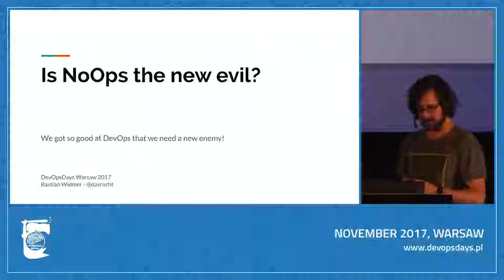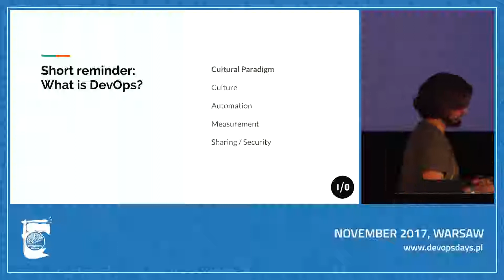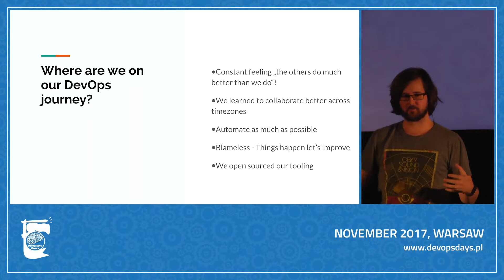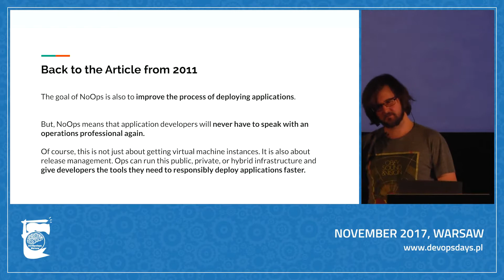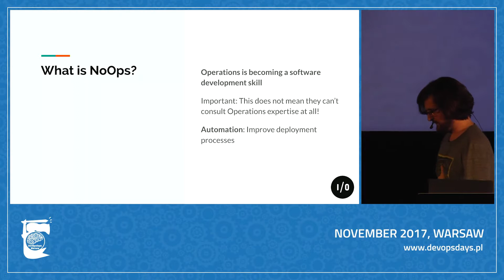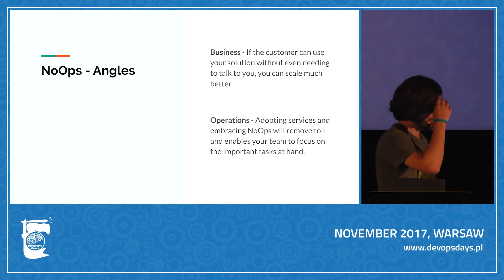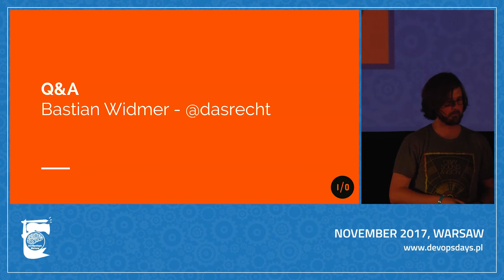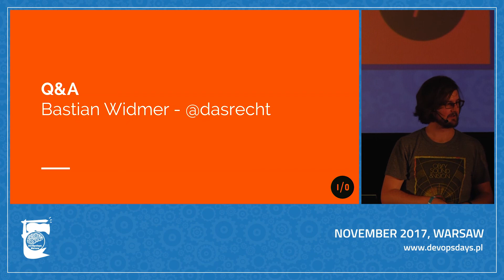DevOpsDays Warsaw 2017 - Bastian Widmer - Is NoOps The New Evil? Or Is It Just „I Don’t Care“-Ops?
Are you looking for an easy way to move your apps from dev to production without hiccups? Would you like to easily spin up staging environment similar to production one only when it is needed? Maybe you want to apply security patches on thousands of your VMs or just do a blue/green deployment of your newest docker container? Finally maybe you just want to find out how "Infrastructure as Code" looks in practice and how it can be automated with CI pipeline? Curious? Come and see how we applied Ansible to almost every part of our job and made our lives better! PS. Do you know how to make tea or coffee with Ansible? We're looking for solutions...